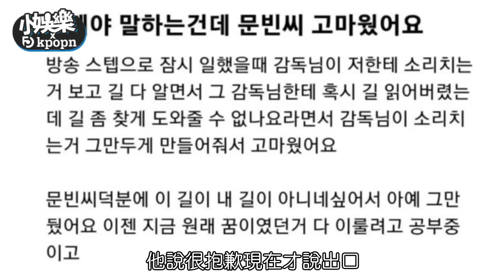【小娛樂】遺憾來不及跟文彬說謝謝 韓網出現多篇美談彬尼是天使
可以分享他的事嗎
聽同事說 2019他們來台灣演唱會時 對記者非常有禮貌
而且一直面帶笑容QQQ